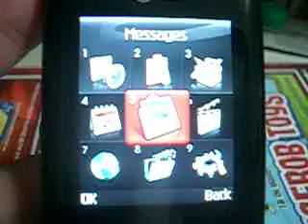lg kg800 chocolate